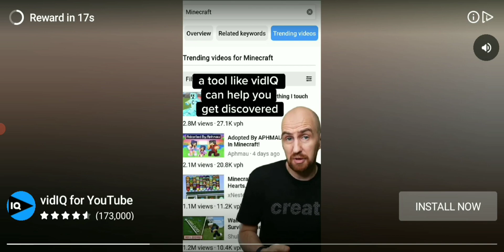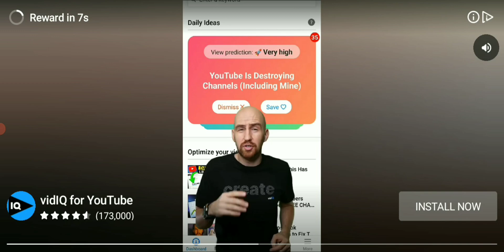part 3 of (SIMCITY)